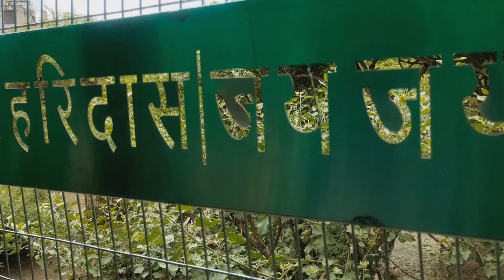Nidhivan and Bakey Bihari Ji Mandir Darshan Vrindavan 😍🔥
Embark on a divine journey to **Nidhivan** and **Bankey Bihari Ji Mandir** in Vrindavan, two of the most sacred and mysterious places in India. In this vlog, we explore the secrets of **Nidhivan**, believed to be the nightly abode of Lord Krishna and Radha, and visit the world-renowned **Bankey Bihari Temple**, where the deity’s captivating presence draws thousands of devotees. Witness the mesmerizing **aarti** and feel the spiritual energy that radiates from these holy sites.

Join me as I take you through the sacred lanes of **Vrindavan**, offering a glimpse of the profound devotion and divine atmosphere of these temples. Perfect for spiritual seekers, devotees, and anyone planning a pilgrimage to Vrindavan.

- Nidhivan Vrindavan
- Bankey Bihari Ji Mandir
- Nidhivan mystery
- Bankey Bihari darshan
- Temples of Vrindavan
- Krishna temples in India
- Vrindavan travel guide
- Spiritual places in India
- Religious places in Vrindavan
- Aarti at Bankey Bihari Temple
- Nidhivan secrets

**वृंदावन** के पवित्र स्थलों **निधिवन** और **बांके बिहारी जी मंदिर** की दिव्य यात्रा पर चलें, जो भक्तों के लिए अत्यंत महत्वपूर्ण हैं। इस व्लॉग में, हम निधिवन के रहस्यों को जानेंगे, जहाँ कहा जाता है कि राधा-कृष्ण हर रात यहाँ रासलीला करते हैं, और बांके बिहारी मंदिर में भगवान के अद्भुत दर्शन करेंगे। यहां की आरती और भक्तिमय माहौल का अनुभव करें, जो हर श्रद्धालु के दिल को छू जाता है।

इस व्लॉग में आप वृंदावन की पवित्र गलियों से होते हुए इन धार्मिक स्थलों की यात्रा करेंगे। अगर आप वृंदावन की यात्रा की योजना बना रहे हैं या आध्यात्मिक स्थानों के प्रति रुचि रखते हैं, तो यह व्लॉग आपके लिए है।

निधिवन वृंदावन, बांके बिहारी मंदिर, वृंदावन दर्शन, निधिवन का रहस्य, बांके बिहारी जी आरती, वृंदावन के मंदिर, निधिवन की कहानी, बांके बिहारी दर्शन, कृष्ण मंदिर

- निधिवन वृंदावन
- बांके बिहारी जी मंदिर
- निधिवन का रहस्य
- बांके बिहारी मंदिर आरती
- वृंदावन के धार्मिक स्थल
- वृंदावन के मंदिर
- कृष्ण मंदिर
- वृंदावन यात्रा गाइड
- बांके बिहारी मंदिर दर्शन

banke bihari,banke bihari temple,banke bihari ji